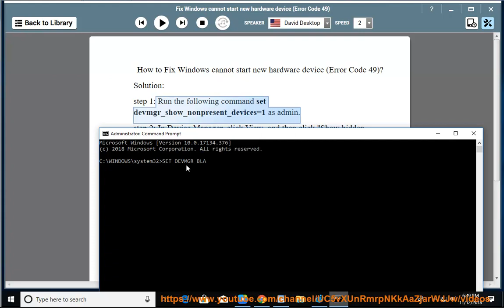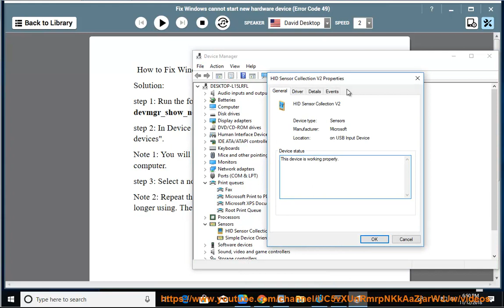Fix Windows cannot start new hardware device (Error Code 49)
Here's how to Fix Windows cannot start new hardware device (Error Code 49). Learn more?

Fix Error Code 0x803F7001 on Windows 10
Fix Error Code 0xc004f050 While Activating Windows 10 / Windows Server 2008 R2
Fix error code 0x80070426 on Windows (Complete Guide)